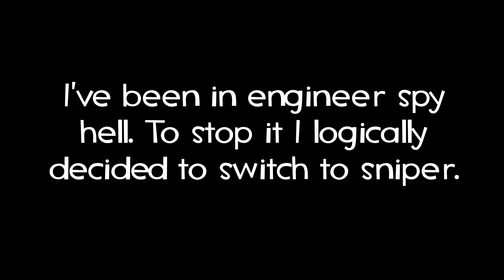Rage Sniper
"All That"